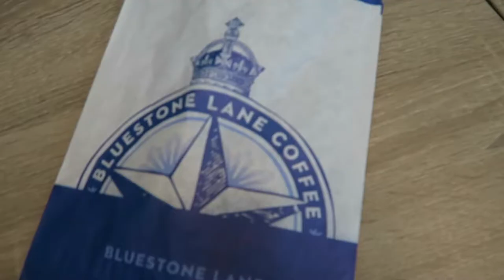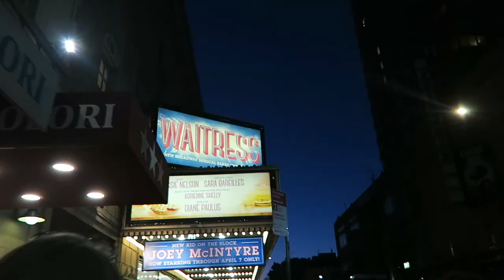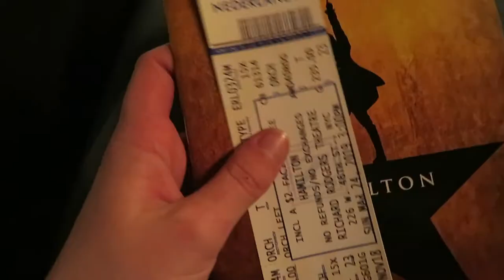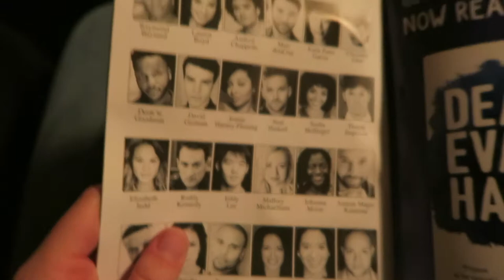New York City 2019 Vlogs pt. 2